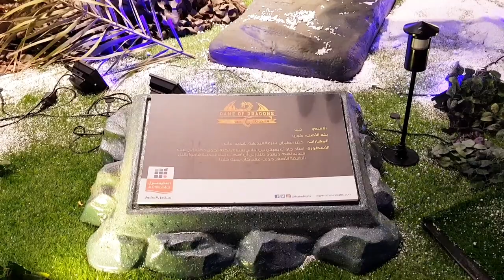Dragon Show at Al Othaim Mall, Night fury ride for kids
Dragon Show at Al Othaim Mall,
Also there is Night fury ride for kids
All dragons are there from the movie "How to train your Dragon"